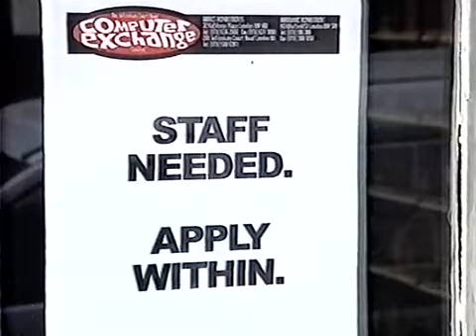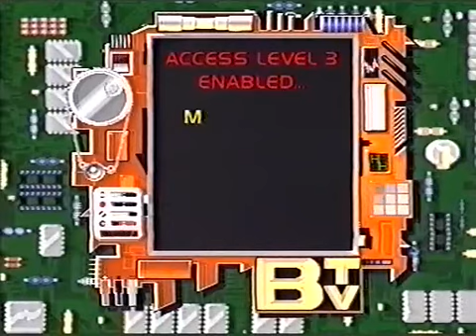BTV - Part 2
Part 2 of BTV.